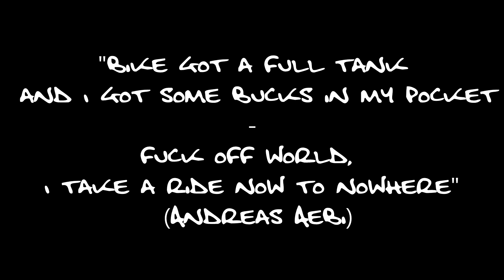Andreas Aebi (07.10.1985 - 13.08.2013)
Danke Julian ( donjule08 ) für diese wunderbare Erinnerung.